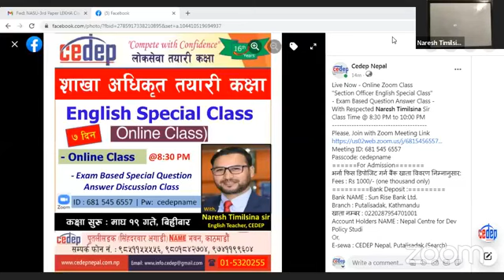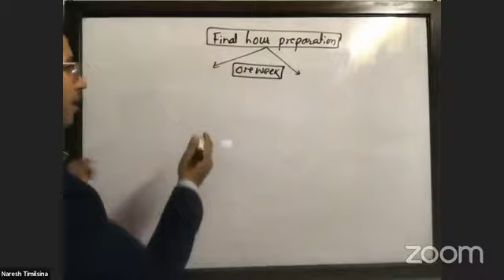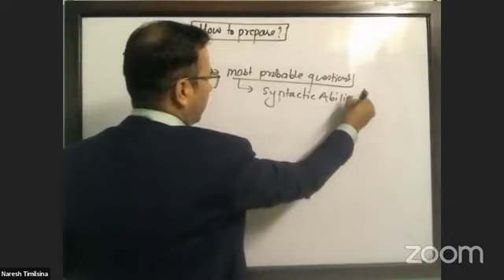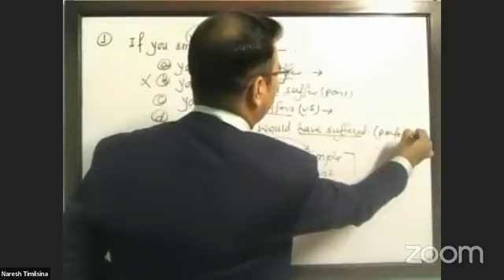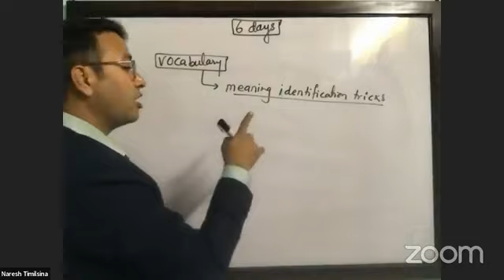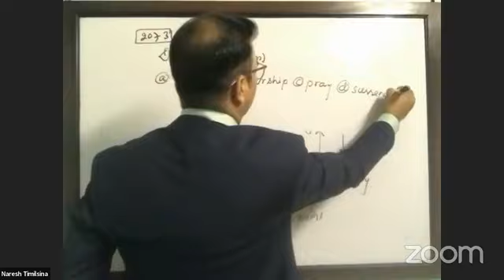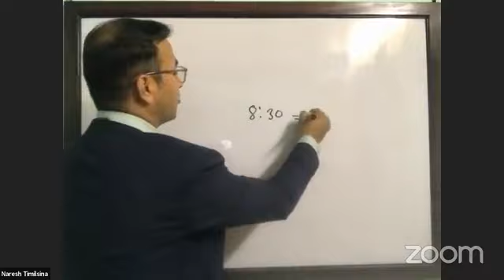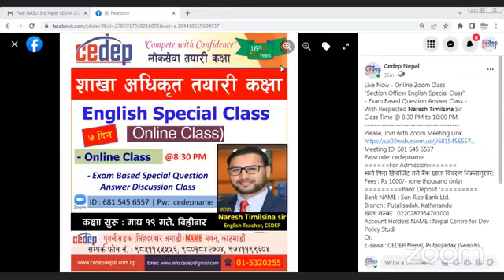Section Officer English Special Class With Respected Naresh Timilsina Sir | English preparation psc